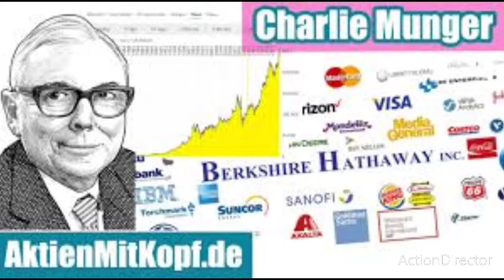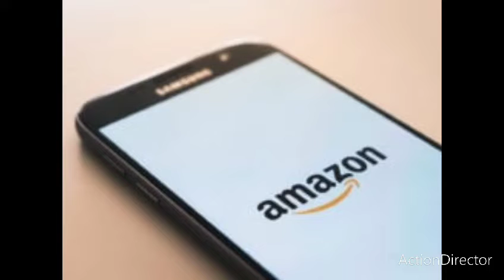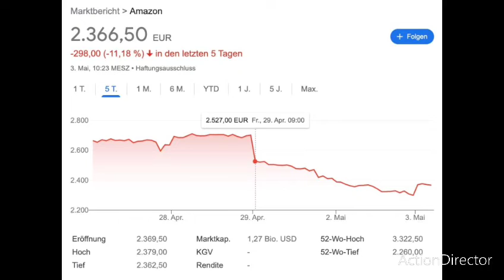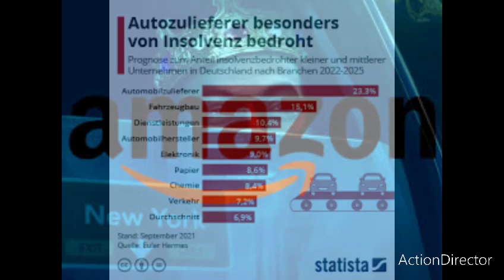Amazon vor dem Aus Gründer Jeff bezos spricht von Insolvenz.